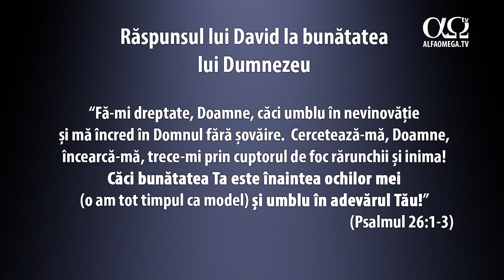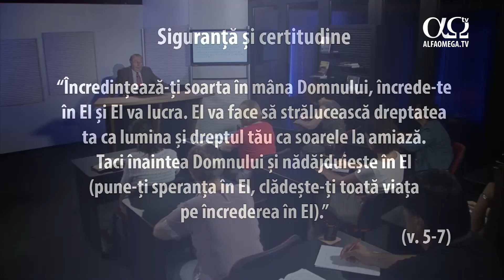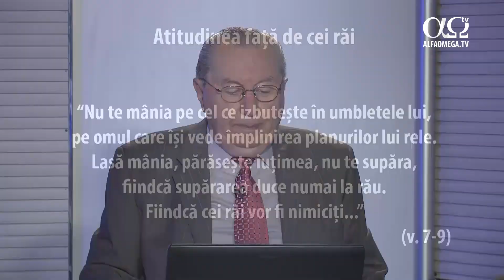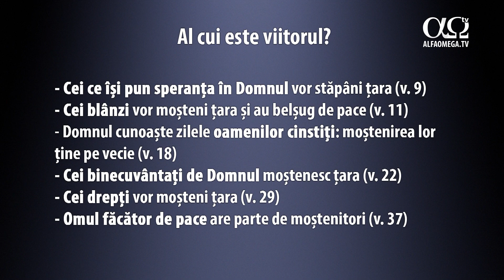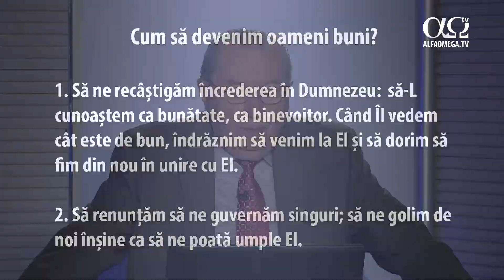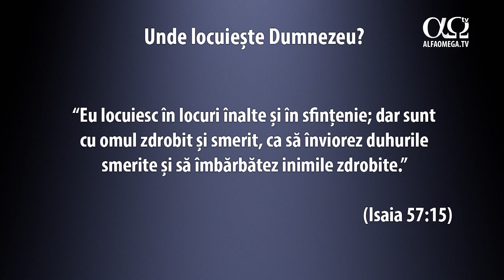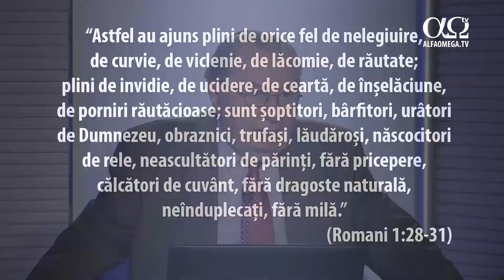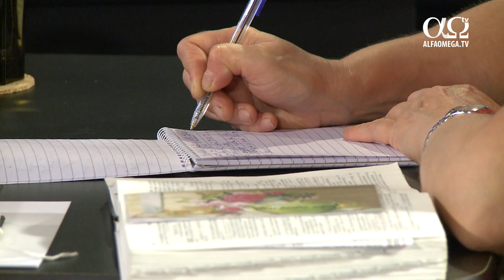Restaurarea cortului lui David 10/15 | Seminar de prof. dr. Iosif Țon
Ce înseamnă să fii om bun și cum poți deveni unul? Îți spunem doar că unul dintre pași este să te îndrăgostești de Dumnezeu, să devii „nebun” după El. Dar cum poți iubi pe cineva la comandă? Într-adevăr, dragostea nu poate fi poruncită, ci numai stârnită. Și totuși cum se petrece acest lucru? Când ne farmecă frumusețea. Dacă vrei să afli mai multe, urmărește episodul.

P. S. Textul de la baza cursului curent e Psalmul 37,

Atunci când Îl cunoști pe Dumnezeu, te umpli de El, Îl lauzi, Îl adori și dorești să fii ca El. Aceasta este chemarea lui David despre care prof. dr. Iosif Ton vorbește în seminar.

Știai că poți viziona gratis, pe internet, 24/24, canalul Alfa Omega TV? Intră aici